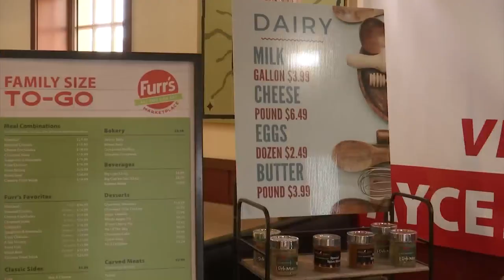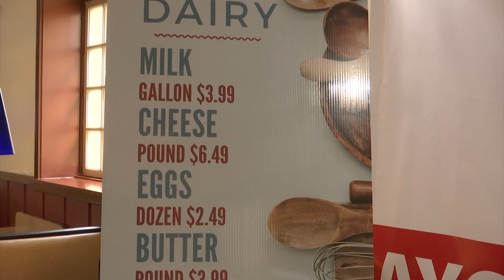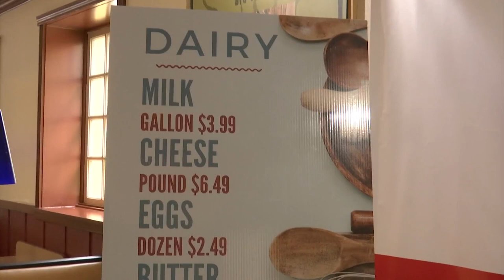Furr's evolves from a fresh buffet to a one stop marketplace